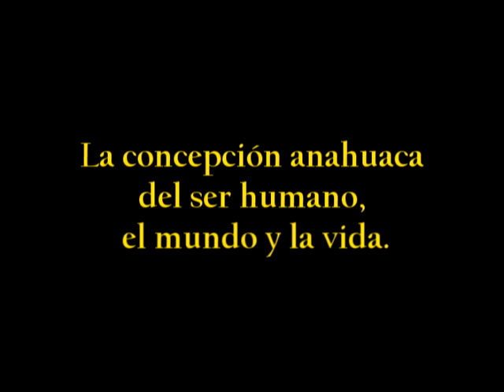749.- LA CONCEPCIÓN ANAHUACA DEL MUNDO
El ser humano está sometido a los ciclos de la creación, apogeo y destrucción de las humanidades, a las cuales se les conoce como el gran ciclo de los soles o Huey kauitl Tonatiuh. Cada ciclo está compuesto de cinco soles, eras o humanidades. Cada humanidad o Sol, está sujeto a cumplir el proceso de nacimiento, desarrollo, plenitud, ocaso y destrucción.